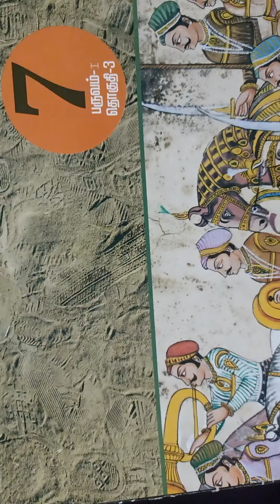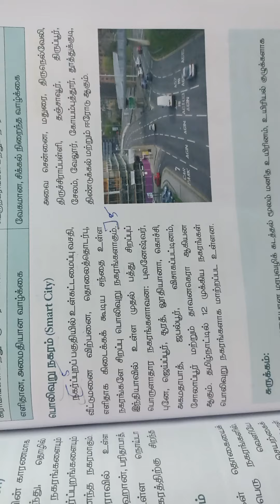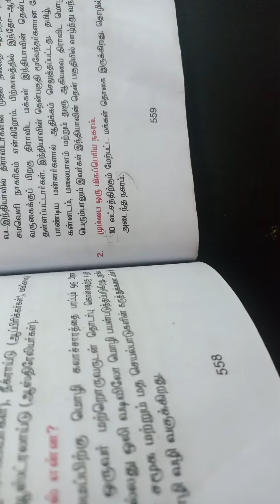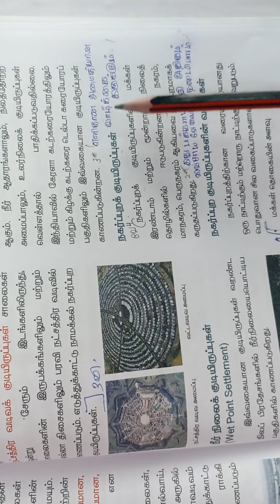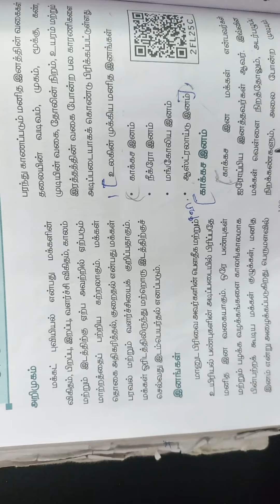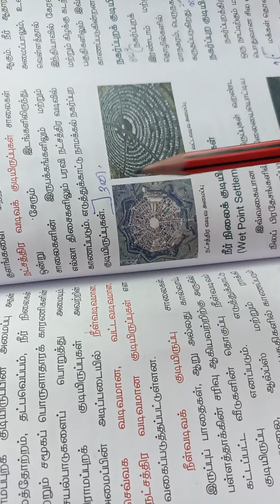7th Std Social Science Book | Book Back Q & A | Term 1 | 3 மக்கள் தாெகையும் குடியிருப்புகளும்